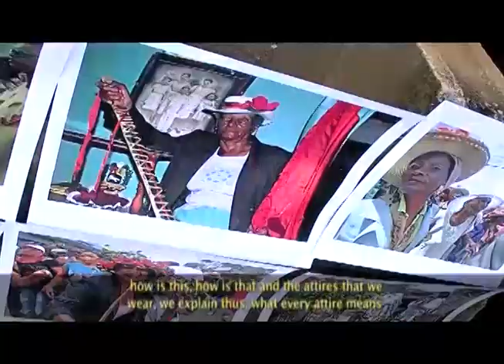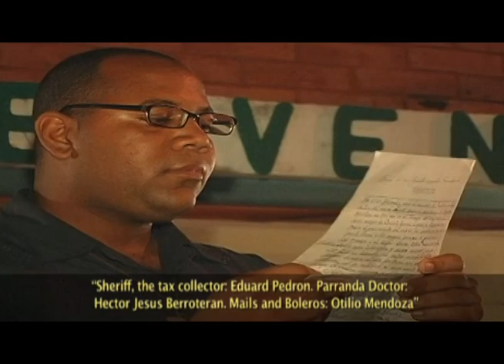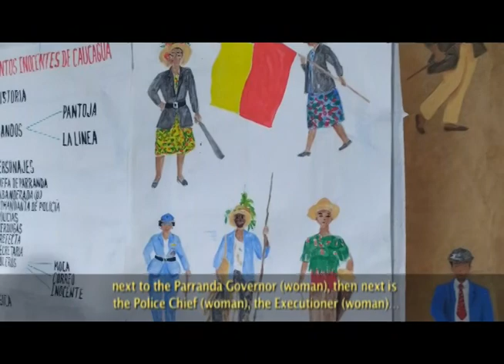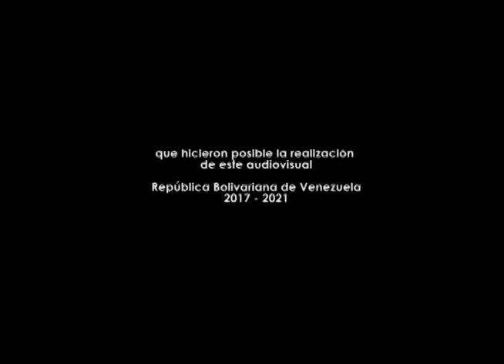Programa para la salvaguardia de Los Bandos y Parrandas de Los Santos Inocentes de Caucagua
Puedes encontrar más videos e información adicional sobre la diversidad cultural venezolana visitando nuestro sitio web